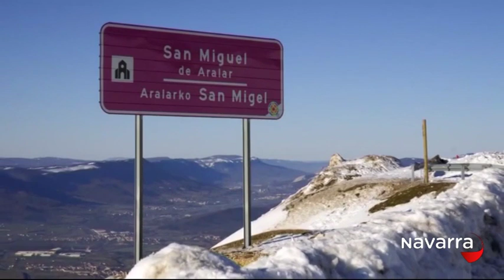Iglesia Navarra 19 abril 2015